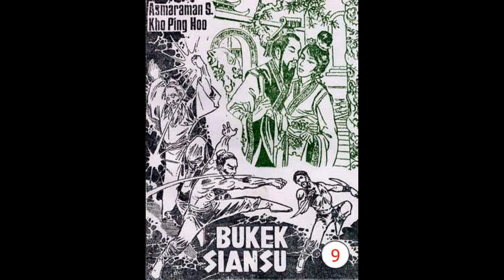Seri Cerita Silat BU KEK SIANSU JILID 09